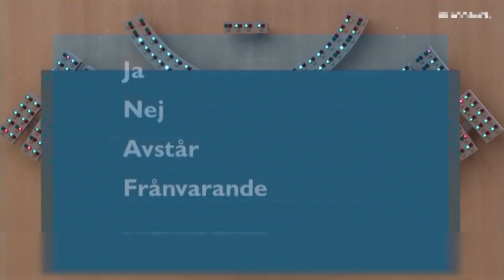Suryoyo Sat Tebe 18.11.2022